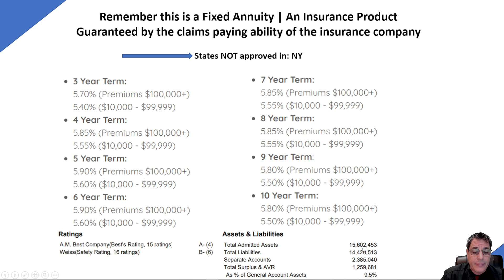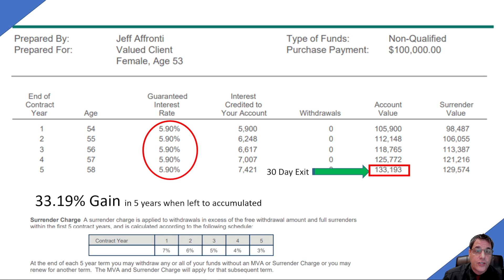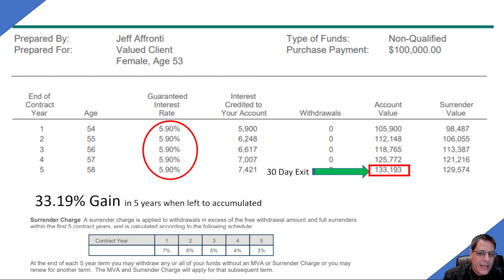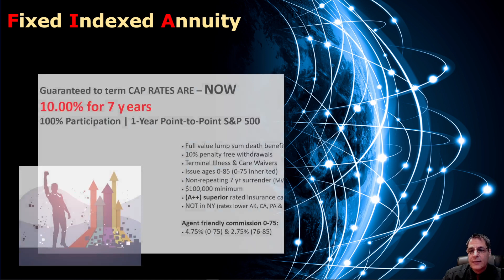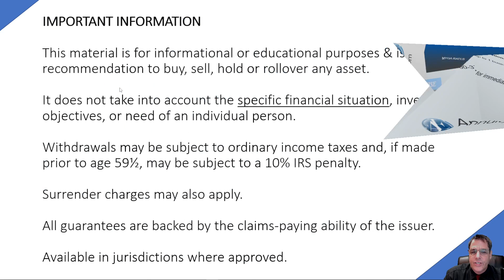Fixed Annuity Update Dec. 2023 | MYGA, SPIA & FIA top picks! FIA caps down 11% & MYGA down 6% to 7%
Hello agents, hello everyone and welcome to December 2023.

November was an outstanding month for Fixed Annuity guarantees.  Maybe the best month for the fixed product guarantees in nearly 20 years.

December however is seeing large decreases as the benchmarks rates have plummeted. The 10 year treasury has reduced from 4.98% on 10/19/2023 to 4.22% as of this video 12/01/2023  & 10AM PST. That is a 14.6% reduction!!

What is hot for December?

MYGA - Hot spot is:
$100,000 premium +
5.90% Rate for 5 or 6 years
10% withdrawals  |  (A-) Rated carrier

FIA - Hot spot is:
$100,000 premium +
7 Year FIA
100% participation | 10.00% Cap guaranteed for term | (A++) Rated carrier

SPIA - Hot Spot is
$100,000 premium
Lifetime Income With 10 Year Certain
Male age 65 get $664.73 monthly (7.84% Annual Income %)
Female age 65 get $644.10 monthly (7.73% Annual Income %)
(A+) Rated carrier | Non-Lapseable SPIA contract

IMPORTANT INFORMATION

This material is for informational, educational & entertainment purposes.
It is not a recommendation to buy, sell, hold or rollover any asset.

It does not take into account the specific financial situation, investment objectives, or insurance need of an individual person.

Withdrawals may be subject to ordinary income taxes and, if made prior to age 59½, may be subject to a 10% IRS penalty.

Surrender charges may also apply for early or excess withdrawals.

All guarantees are backed by the claims-paying ability of the issuer.

Products are available only in all states where approved.